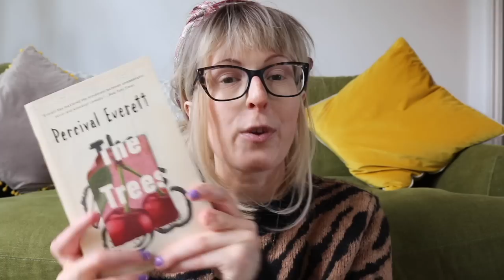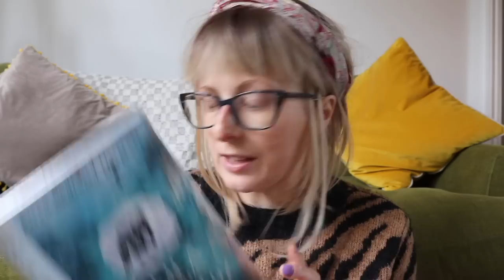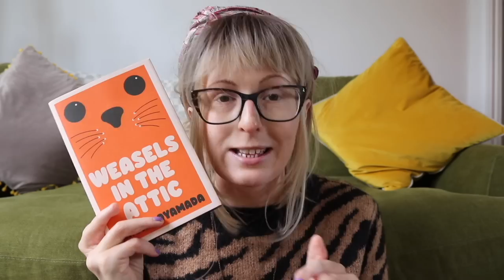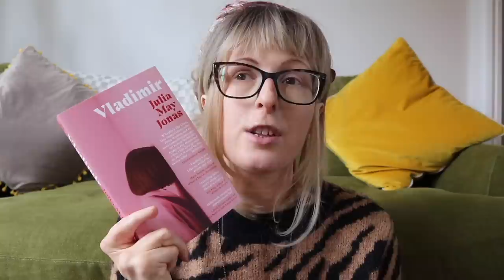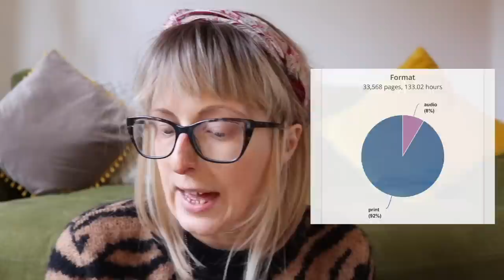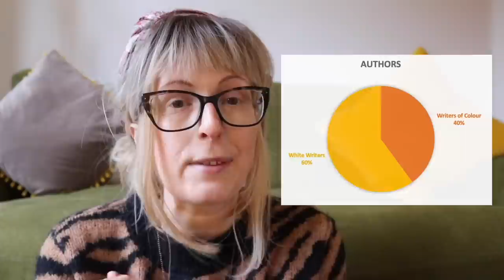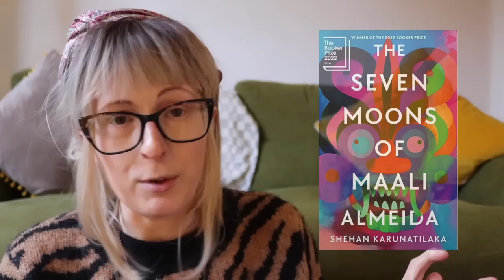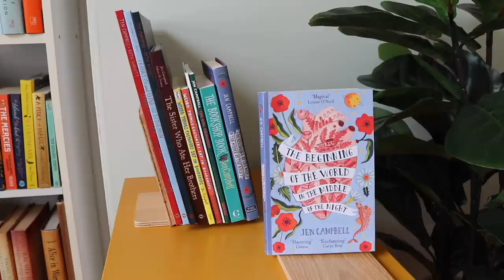2022 Wrap Up! Stats, Charts, Best & Worst Books! 📊📚🧐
How many books did I read in 2022? How many pages? What genres? Which countries? Let's do a deep dive, plus a wrap up for the last three months. xx

Things mentioned:

Short story video (though I was incorrect: the Prabda Yoon section is in the vlog on the line below)